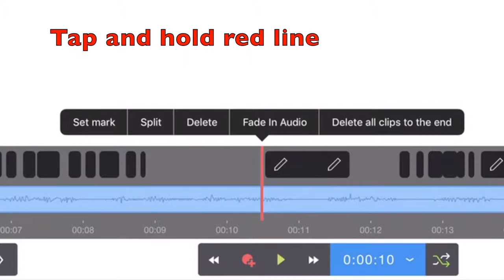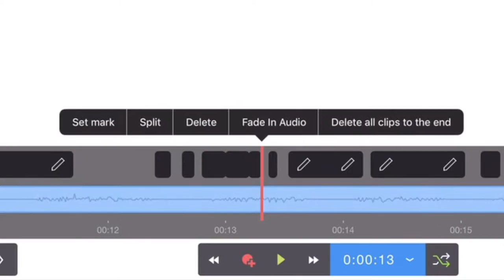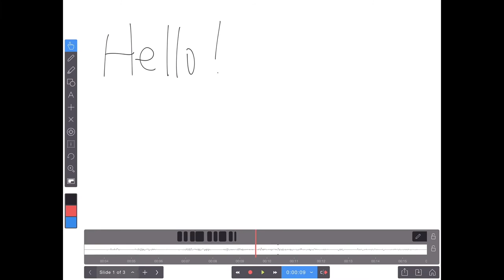Explain Everything －12 Advance Delete in Timeline